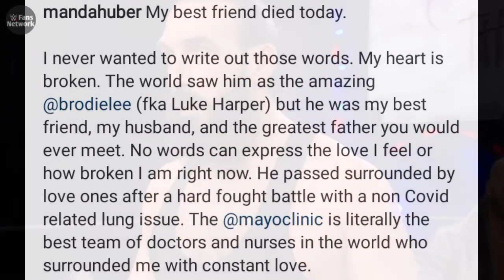REAL REASON Why Luke Harper Died ? | Luke Harper Passed Away | Luke Harper Rip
Topics Covered :-
REAL REASON Why Luke Harper Died ?
Luke Harper Passed Away
Luke Harper Rip
Luke Harper

luke harper rip
rip luke harper
brodie lee passed away
brodie lee rip
rip brodie lee
real reason behind brodie lee death ?
real death behind luke harper death ?
real reason why brodie lee died ?
brodie lee passes away
brodie lee last match
brodie lee aew
brodie lee
brodie lee death
brodie lee died
luke harper last match
luke harper wwe
luke harper death
luke harper died
luke harper passes away
jon huber
jon huber died
jon huber death
jon huber last match
jon huber passes away
jon huber died
rip jon huber
rip brodie lee
rip luke harper